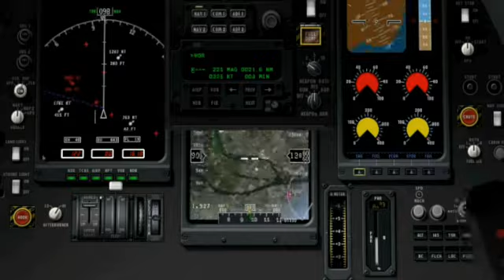Afterburner Take Two F-22 Raptor X-Plane Dogfight